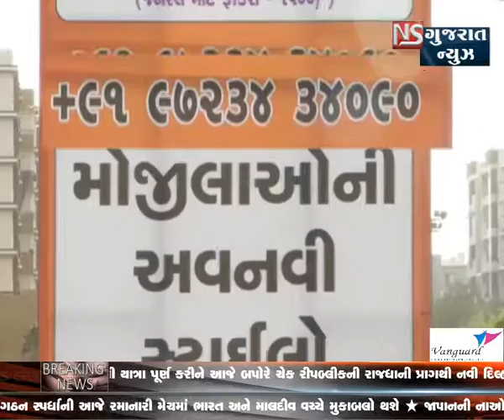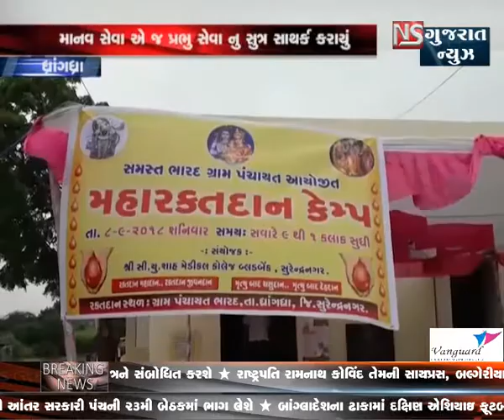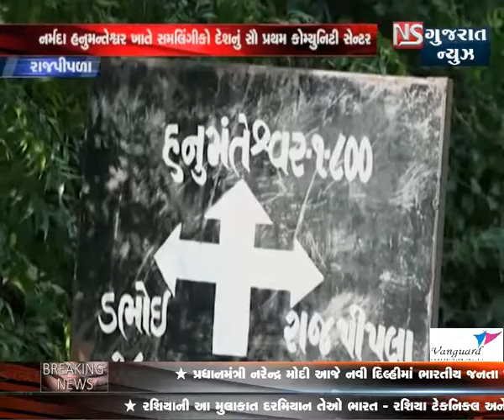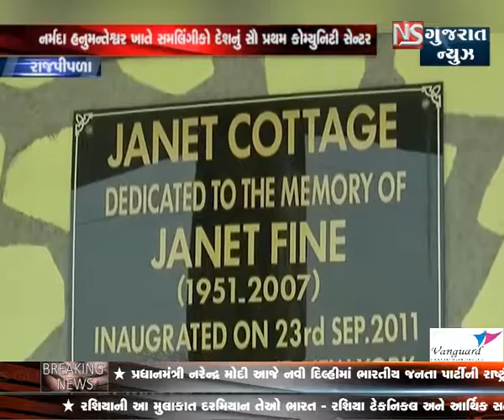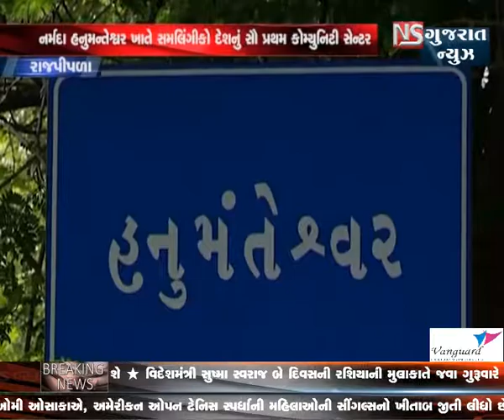KHABAR GUJARAT - bulletin-5 || NS GUJARAT NEWS - 09-09-2018